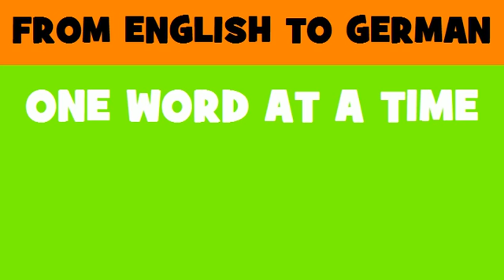FROM ENGLISH TO GERMAN = franchising